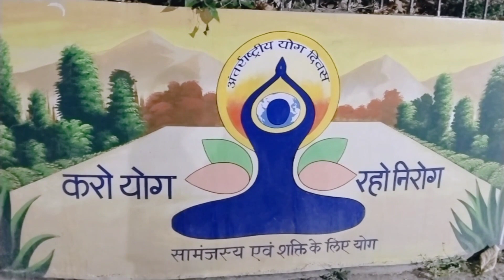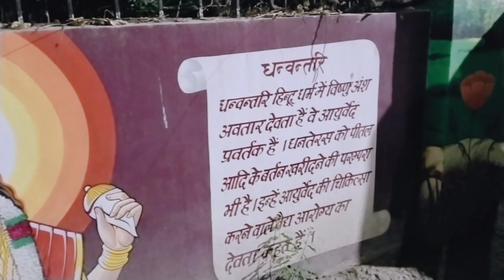vlog यह क्या मंगा लिया मैंने मेरे मतलब कहीं नहीं 😨😨 Meesho shopping 🛍️🛍️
यह क्या मंगा लिया मैंने मेरे मतलब कहीं नहीं 😨😨 Meesho shopping 🛍️